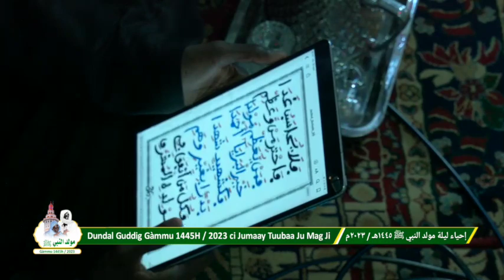Grande Mosquée de Touba